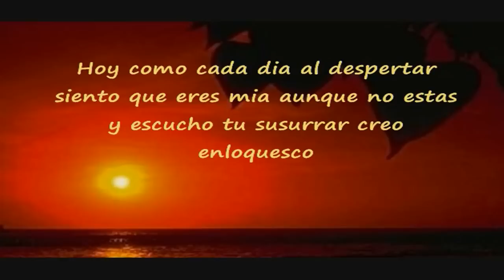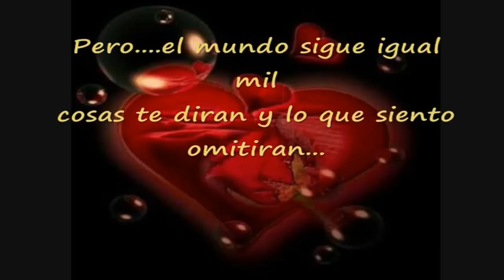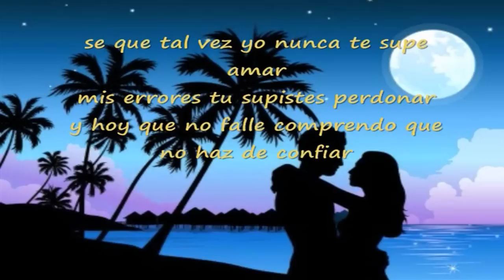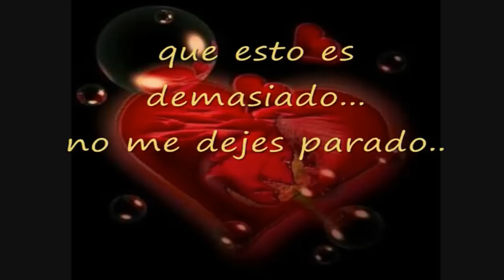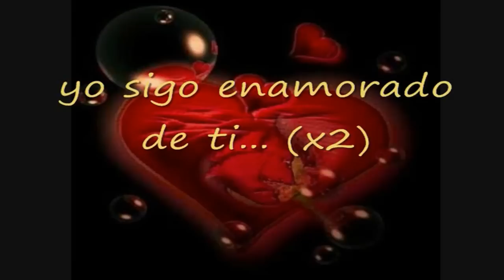Ven - Erick Elera - Letra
mm comenten - subcribance y califiquen!!!